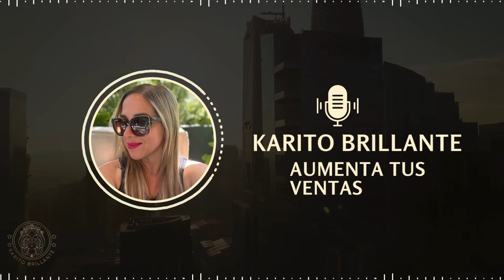Audio para vender mas